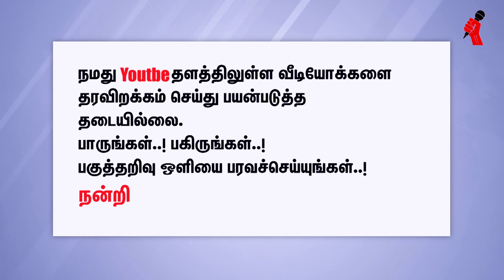அறிவாளிகளை உருவாக்கிய ஏடு உண்மை - ஆசிரியர். கி. வீரமணி